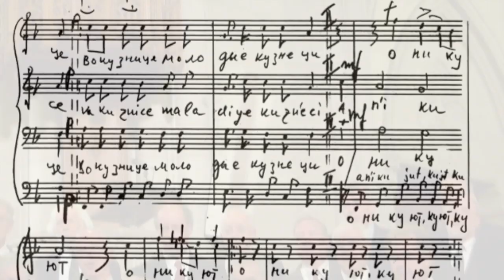Vo kuznitse (Во кузнице)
Young blacksmiths, while hammering, evoke the village girl Dun'ka to go with them into a forest.

Performed by the Alumni of the Yale Russian Chorus. Arranged by Denis Mickiewicz, founder.

Conducted by Daniel Gsovski.

Soloists: Harald Hille & Doug Durasoff

Video by Andrew Gordon, Posted December 2, 2009